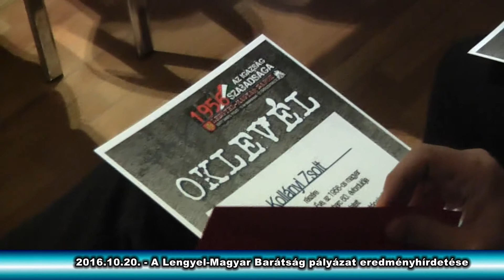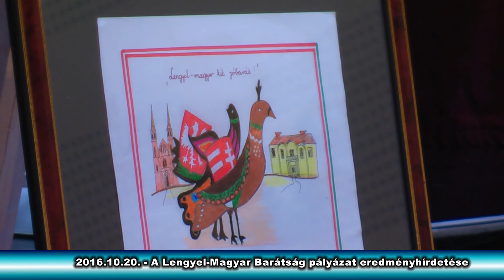2016.10.20. - A Lengyel Magyar Barátság pályázat eredményhirdetése